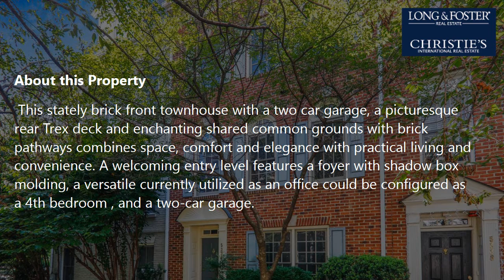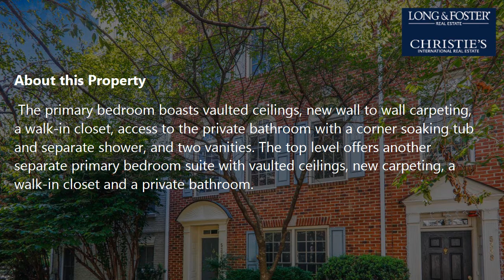Sale: 4 Beds - 3 Baths - 2368 sq ft - Washington - DC [$1,099,000] MLS #: DCDC2008052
-- SUMMARY:
Real estate for sale - Townhouse: 4 Beds - 3 Baths - 2368 sq ft - 5336 43Rd St Nw Washington - DC [List Price: $1,099,000]
MLS #: DCDC2008052

-- DESCRIPTION:
Location, location, location! This stunning 20-foot-wide spectacular townhouse is located just steps to the Friendship Heights Metro with a two-car garage! Extraordinary opportunity to live in exceptional style and comfort in the highly sought-after AU Park / Friendship Heights neighborhood of Washington D.C.  This bright move-in-ready four-level townhouse provides fantastic open living space, high ceilings, custom built-ins, recessed lighting, French doors, crown and chair rail molding, new carpeting, and is freshly painted throughout. This stately brick front townhouse with a two car garage, a picturesque rear Trex deck and enchanting shared common grounds with brick pathways combines space, comfort and elegance with practical living and convenience. A welcoming entry level features a foyer with shadow box molding, a versatile currently utilized as an office could be configured as a 4th bedroom , and a two-car garage. The main level boasts a sun-drenched gourmet granite kitchen and breakfast room with handsome cabinetry, stainless steel appliances, gas cooking, recessed lighting, and sliding glass door to a fabulous Trex deck. This picturesque deck off the breakfast room provides the ideal setting to enjoy your morning coffee or unwind with a glass of wine or cold drink after a long day.  The open light-filled living room features a gas fireplace flanked by exquisite built-in bookshelves, and the formal dining room has wood flooring, and decorative moldings. The main level is complete with a powder room.  The upper level offers two spacious bedrooms and two full bathrooms, including a primary bedroom suite. The primary bedroom boasts vaulted ceilings, new wall to wall carpeting, a walk-in closet, access to the private bathroom with a corner soaking tub and separate shower, and two vanities. The top level offers another separate primary bedroom suite with vaulted ceilings, new carpeting, a walk-in closet and a private bathroom.

This gorgeous home is conveniently located in close proximity to Friendship Heights Metro (0.1 miles), Chevy Chase Recreation Center, Fort Bayard Park and Chevy Chase Community Center. Steps to the Mazza Gallerie, Maggiano's, Whole Foods, Starbucks, and the many dining establishments along Wisconsin Avenue. 5336 43rd Street NW has a Walk Score of 96 out of 100. This is the one you've been waiting for!